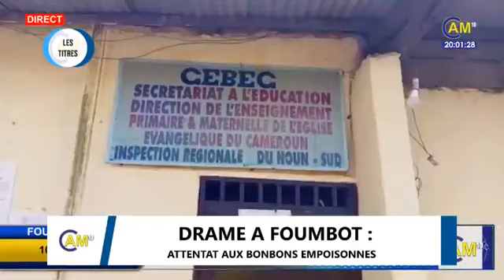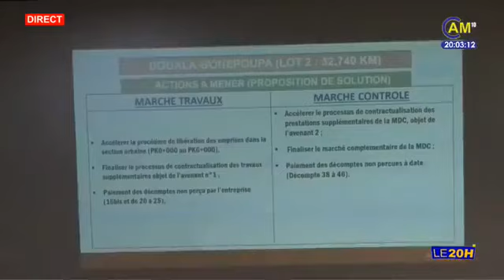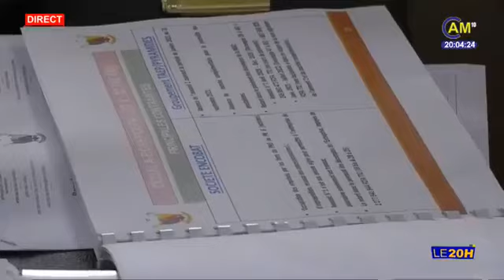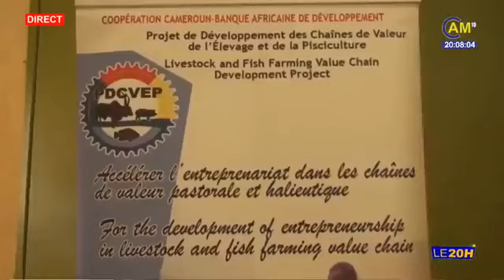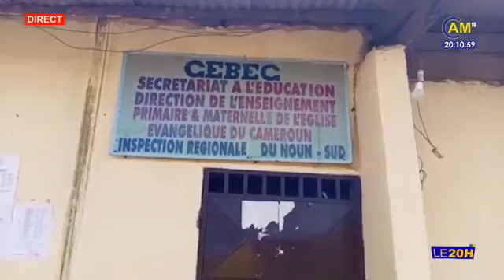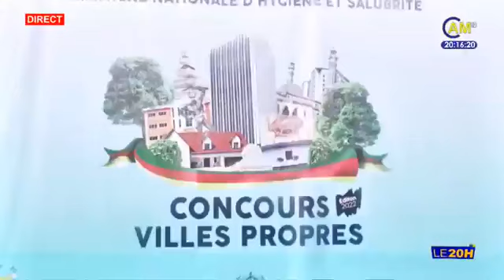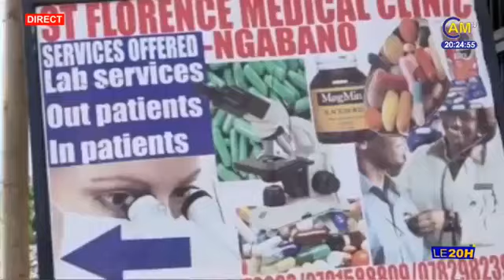Le Journal de 20h00 - Jeudi 29 Septembre 2022